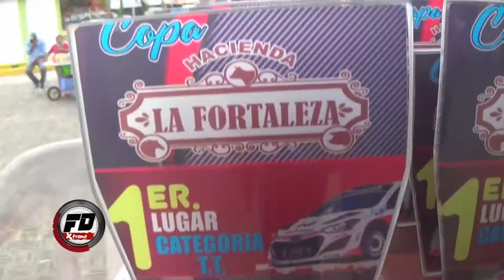RALLY MANABI 3era.VALIDA 2019. ATAHUALPA - PEDERNALES NAVOR CEDEÑO REPORTAJE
3era.VALIDA DEL CAMPEONATO REGIONAL RALLY MANABI 2019.
   PROGRAMA: FUERZA DEPORTIVA XTREME
   CORRESPONSAL DE PRENSA: JUAN LOPEZ MOSCOSO.